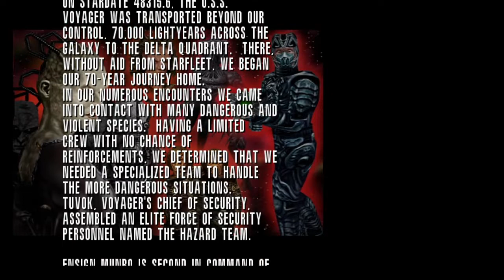Star Trek Elite Force